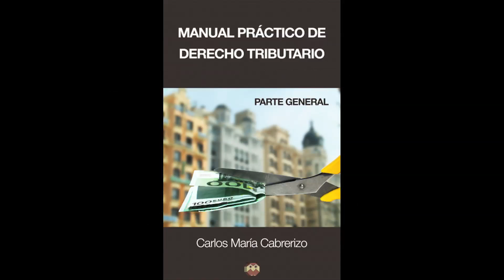Presentación Manual Práctico de Derecho Tributaio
Video de la presentación del libro "Manual Práctico de Derecho Tributario" del escritor Carlos María Cabrerizo. Tuvo lugar en el edificio España (Salamanca)